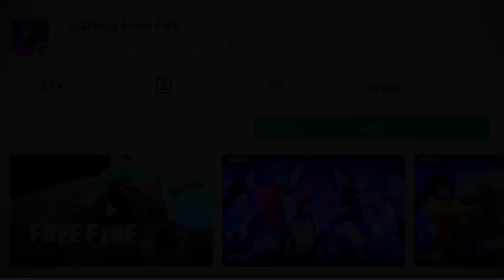FREEFIRE BACK 🥺😳freefire